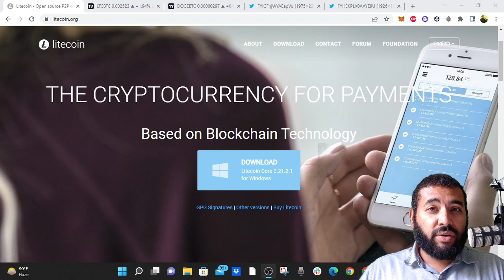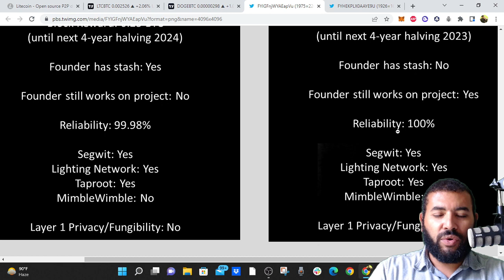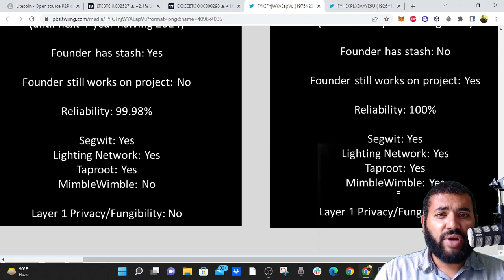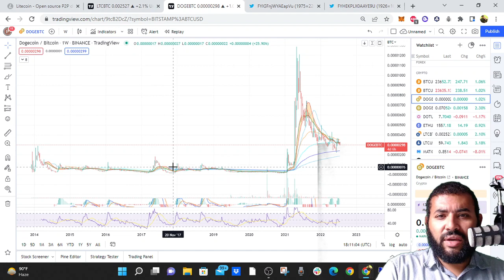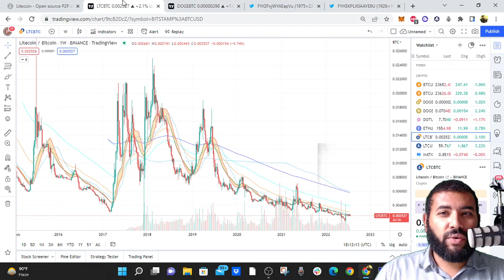Would I Buy Litecoin in the Bear Market. Installment 16 of 1001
Introducing: The Official WWB Bear Market Buying Guide. Four hours of content (with more coming) for a one-time charge of only $27!